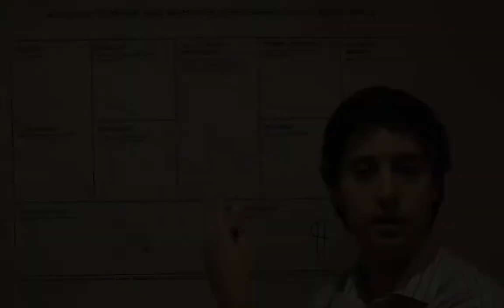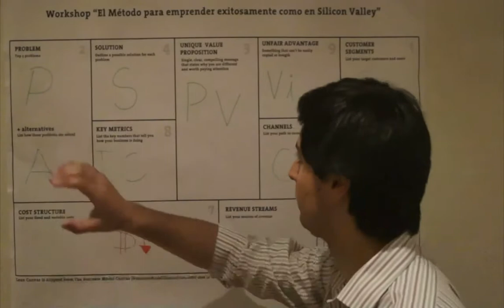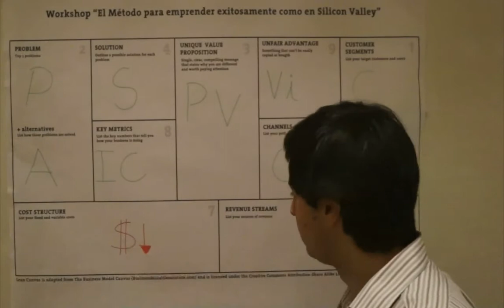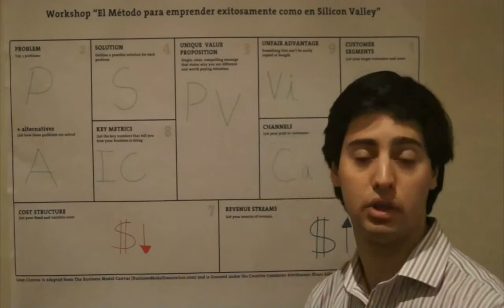Lean Canvas (parte 2) - Diego Menchaca / Aprendo Emprendo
Módulo 3 / Clase 2
Un modelo de negocios distinto al Business Model Canvas, centrado en el cliente y en sus problemas. Este modelo tiene como objetivo validar la información de los bloques y salir a la calle a conocer al cliente e iterar las veces que sea necesario.